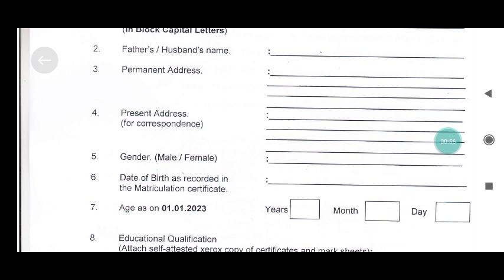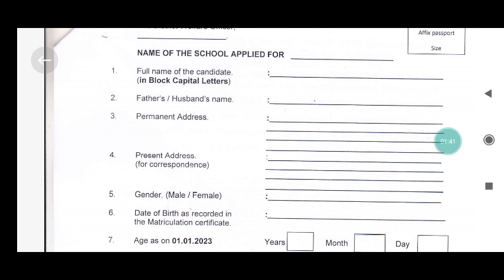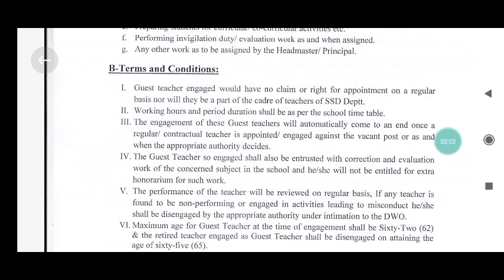TEACHER JOB KENDRAPARA